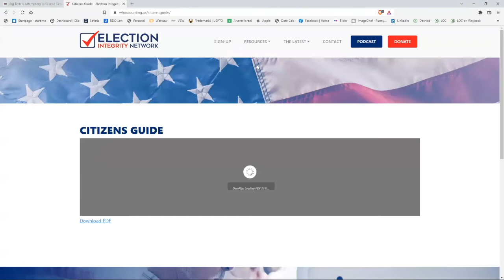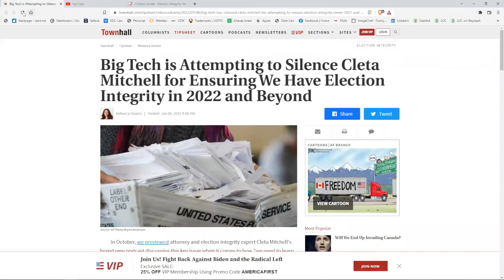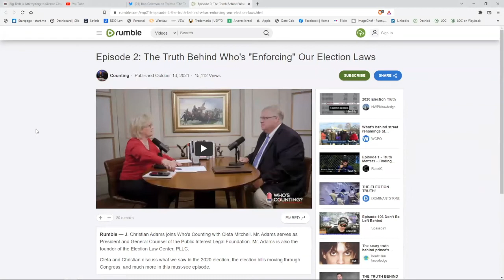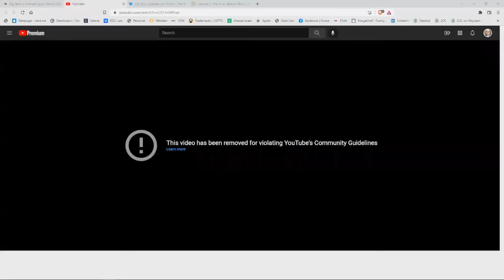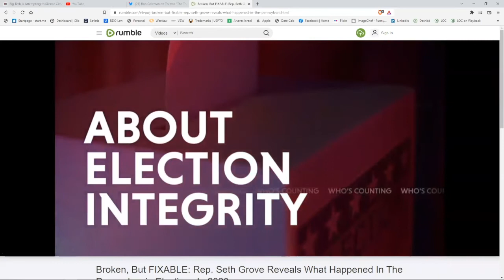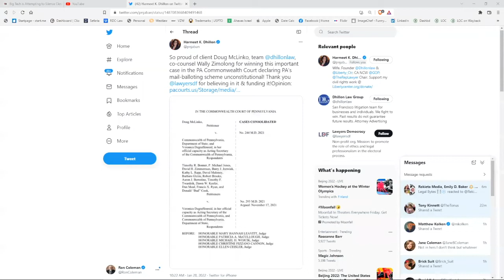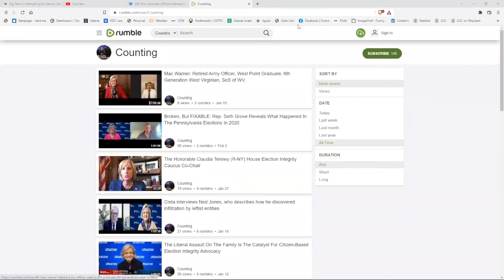ColemanNation Podcast - Episode 58: Cleta Mitchell | Litigating the Next Election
After 2020, Cleta Mitchell gave up her private law practice to focus on one thing only: Righting the wrongs visited on America’s election process by state governments, courts, and political operatives. She talks about what’s going to be done right this time around.